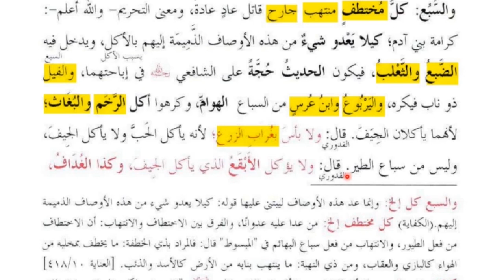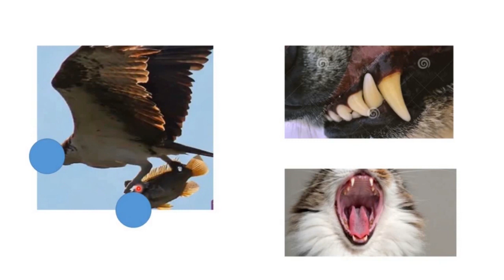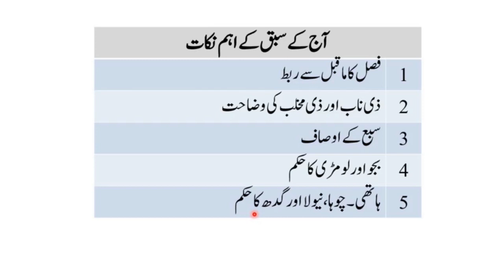ھدایہ رابع،سبق:180،جانوروں میں حرام ہونے کی وجہ /180:AL HIDAYAH part 04LESSON